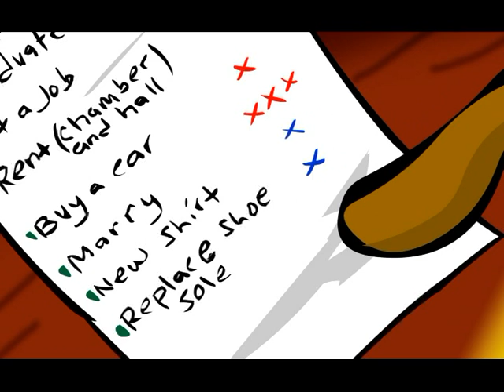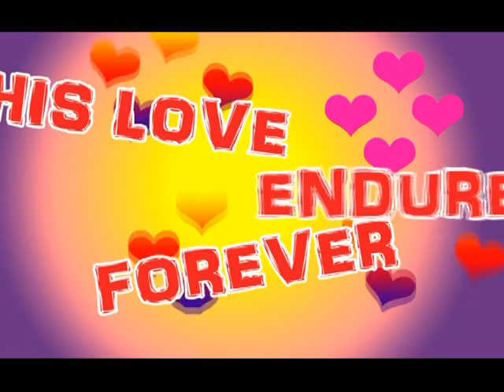Nii Okai - Meeba lala (Holy Writings) animation.VOB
Be the first to share Nii Okai's latest animated video featuring Eugene Zuta - Meeba lala (Holy Writings), a favorite Presbyterian Hymn which has become an instant hit in GH and spreading fast!
The message is timely and the artistry, unprecedented...from the camp of Parables - GH's anointed cartoonist.